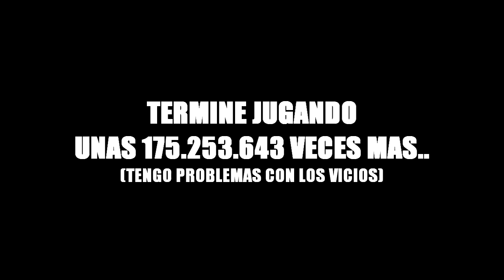QUE JUEGO DE MIERDA!! - Geometry Dash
Si el vídeo te gustó dejame un Like y si te re gusto compartilo! :D
Me ayudás mucho, Gracias! :3

▼ ---SEGUIME EN..--- ▼